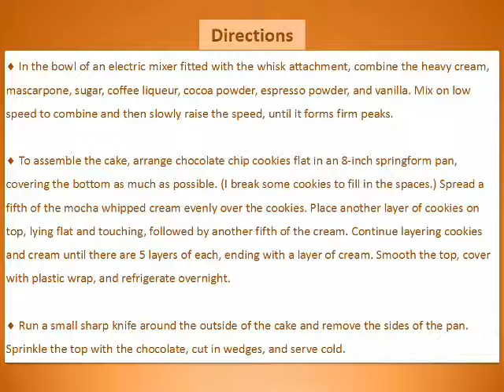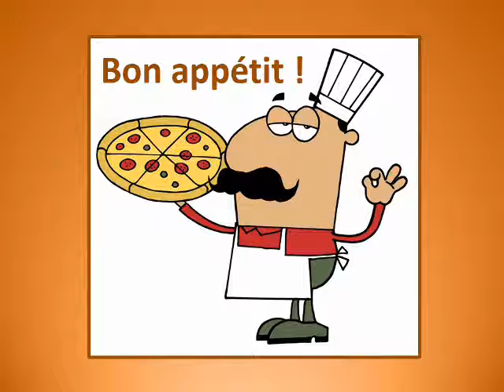Mocha Chocolate Icebox Cake Recipe